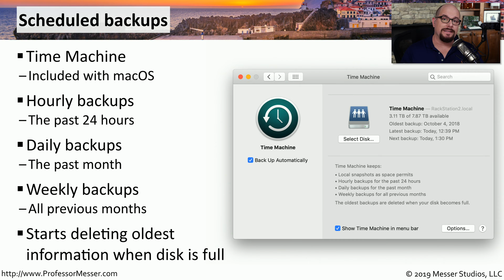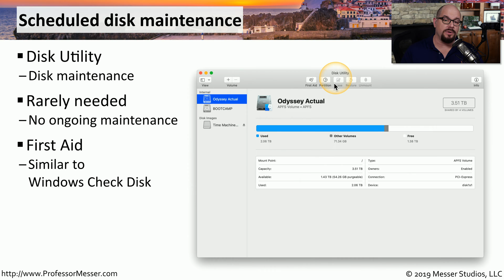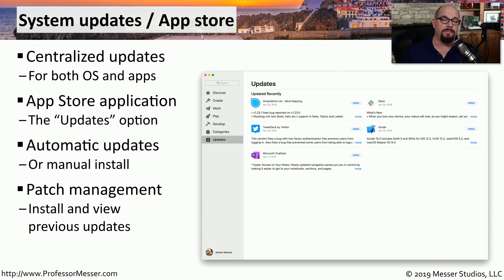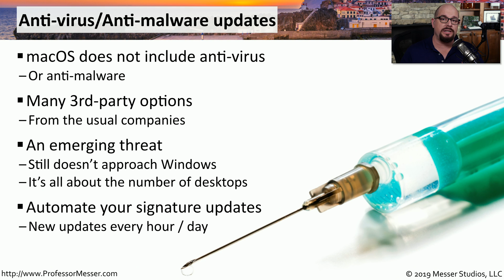Best Practices for macOS - CompTIA A+ 220-1002 - 1.9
macOS includes a number of different utilities that can assist with the overall management of the operating system. In this video, you’ll learn about Time Machine, Disk Utility, and other useful macOS features.